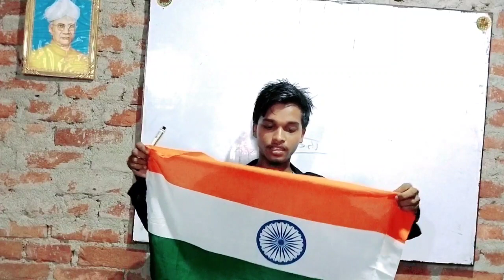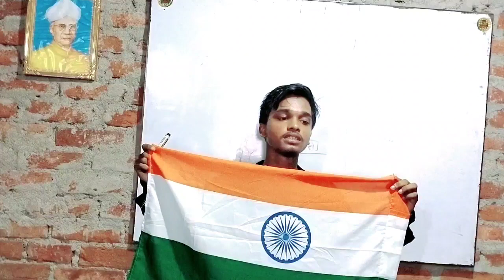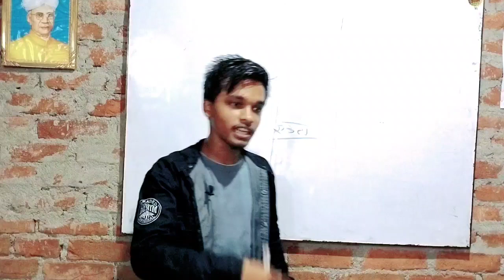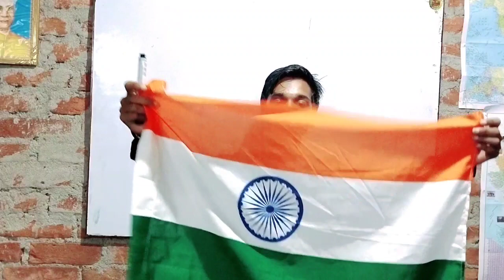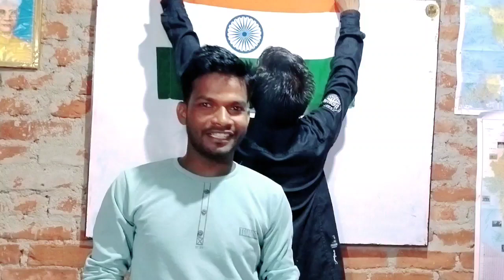Independence Day Special Video 2022 II Independence Speech Video Part :- 3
आप सभी को @Public Coaching Center   की ओर से स्वतंत्रता दिवस की हार्दिक शुभकामनाएं।

Hi dears !
Follow me on given plateform 👇

You can check now

Let's Start New Life By me

       Garhwa